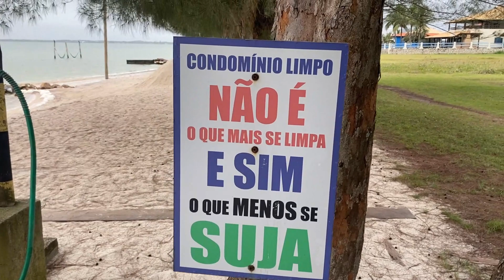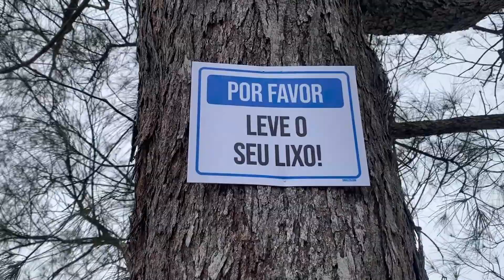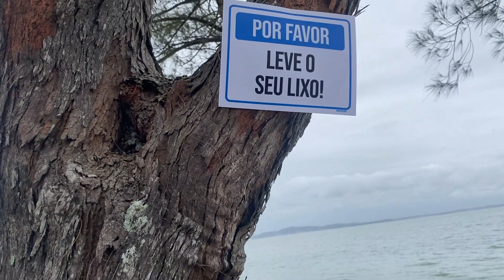VISITEI ARRAIAL DO CABO-RJ E ME SURPREENDI! - Tia Sami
Voltei no lugar que passei muito tempo da minha infância e me surpreendi, entristeci. Espero que gostem.
Depois desse tem a segunda parte desse passeio, não perca.